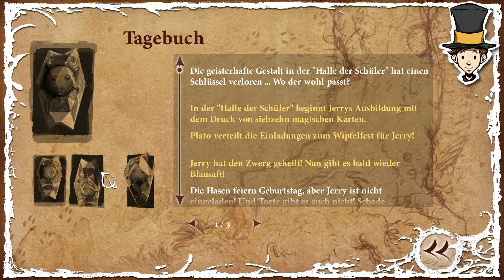Ein schlafender Riese | The Night Of The Rabbit #19 | TGassi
The Night Of The Rabbit ist ein Point-and-Click-Adventure von Daedalic Entertainment(2013)
Sollen wir den schlummernden Riesen wirklich wecken? :O
Viel Spaß :D
Besonderen Dank an Cookie, die mir das Spiel geschenkt hat ;)
Wenn dir das Video gefällt, lass doch eine Bewertung oder ein Abo da ;)